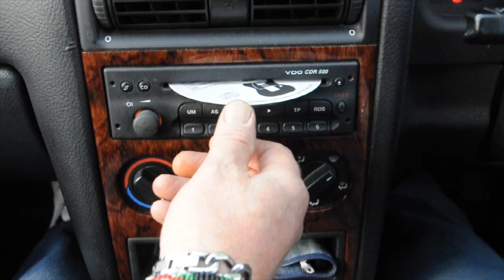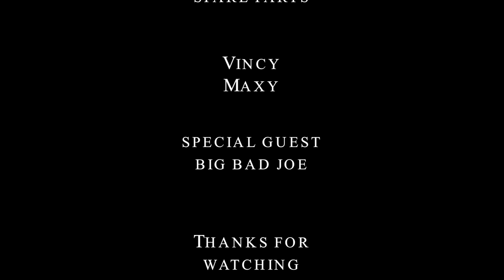The Lost Highway By Spare Parts Master Video H View Studio 2014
Spare Parts covering the lost highway